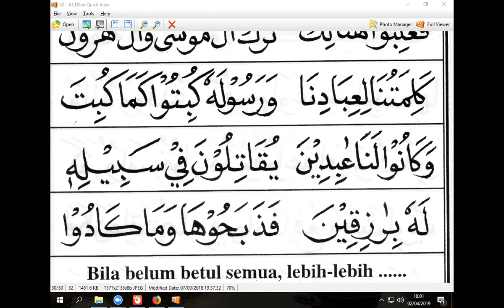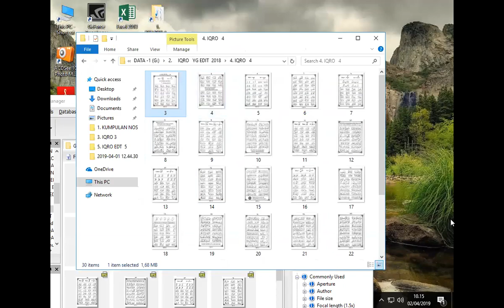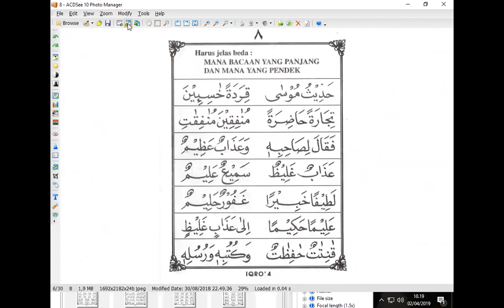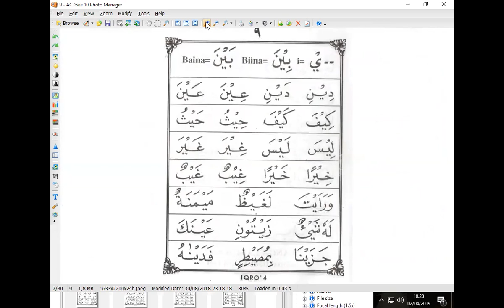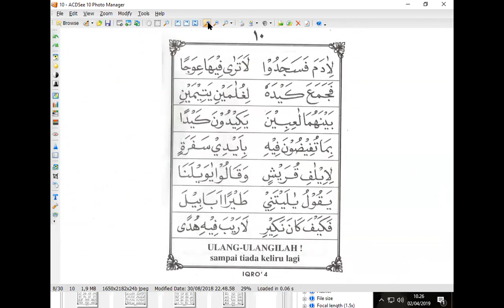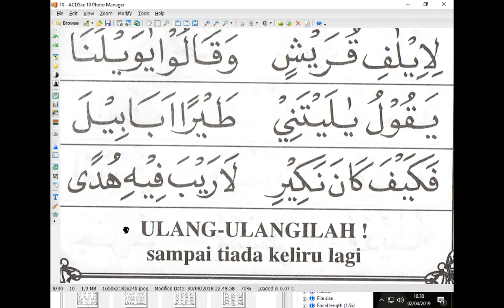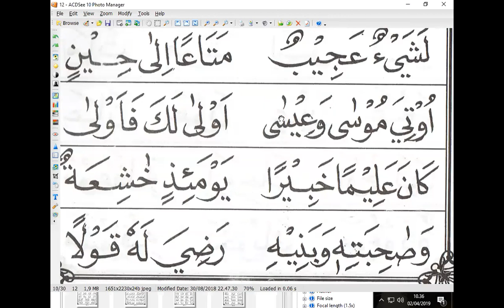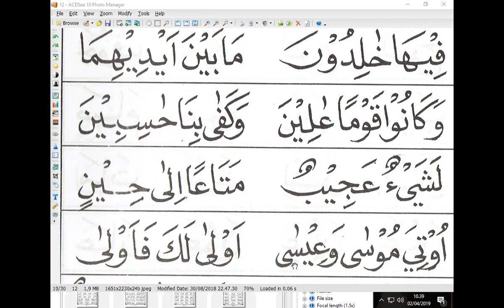IQRO 3 HALKAMAN 32 - IBU SURYANI - QUWAIT - NGAJI ONLINE - ARIRKM